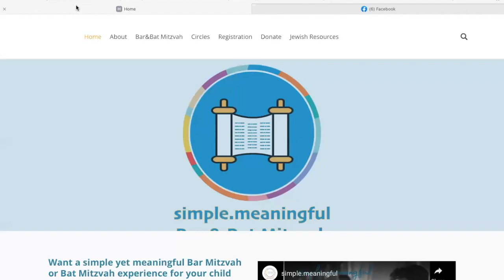Hanukkah, Light & Vessel #188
Hanukkah, also known as The Holiday Of Lights, Hag HaUrim, is considered a minor holiday. The Sefat Emet asks “what does that mean?” Does Hanukkah hold spiritual light? If so, does its light spectrum match that of a major Jewish holiday, such as Sukkot? What deeper structure is at play?